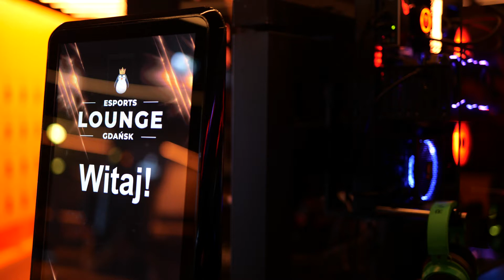Relacja z Pub Quiz! | Kinguin Esports Lounge Galeria Metropolia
Kinguin Esports Lounge to raj dla graczy. Jedzenie, napoje, przyjaciele i gry.
To jedyny taki punkt nie tylko na mapie Trójmiasta, ale i całej Polski. Kinguin Esports Lounge to miejsce spotkań dla wszystkich graczy, fanów esportu, ale także miłośników pysznego jedzenia i elektryzujących napojów.

Znajdziesz tu m.in.:
⚡ ponad 70 potężnych PC godnych greckich bogów
⚡ najlepsze gry w pełnych wersjach za darmo
⚡ next-genowe konsole i nagradzane gry planszowe
⚡ 155-calowy screen wall, na którym obejrzysz niesamowite rozgrywki - sportowe i najgorętsze wydarzenia gamingowe przez cały rok

Co wtorki odbywa się tam pub quiz, na który serdecznie zapraszamy!

Ciekawi innych wydarzeń i aktualności z Galerii Metropolia?